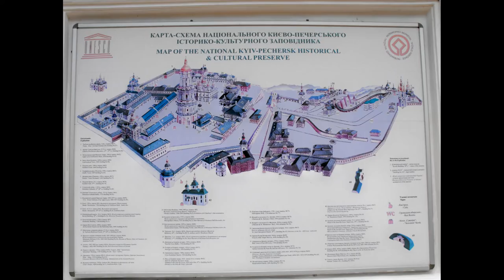Kiev Ukraine ✈ HD 1080p